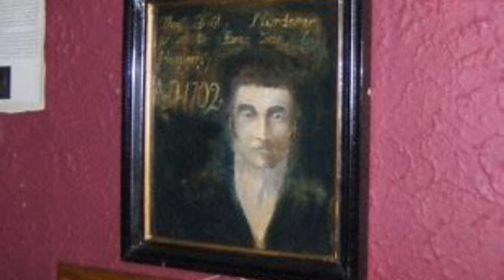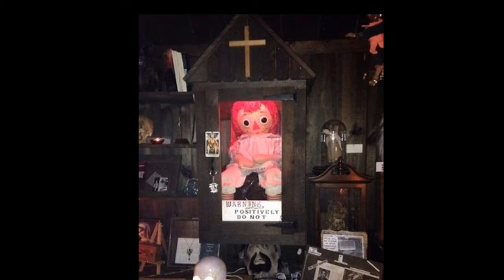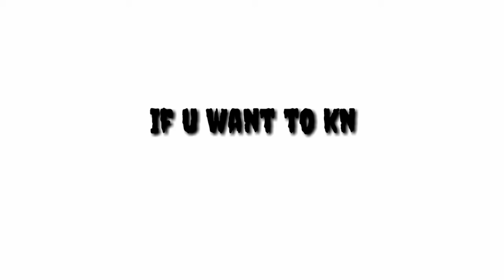5 Most Cursed Objects in Hindi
Hello friends,
This video is about world's most haunted and cursed objects.